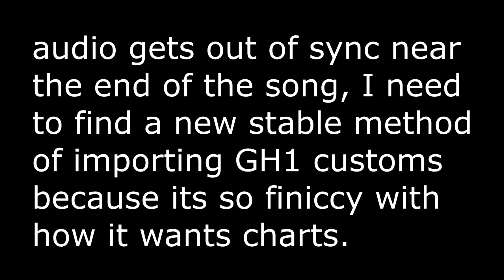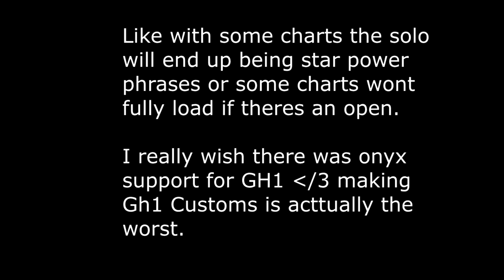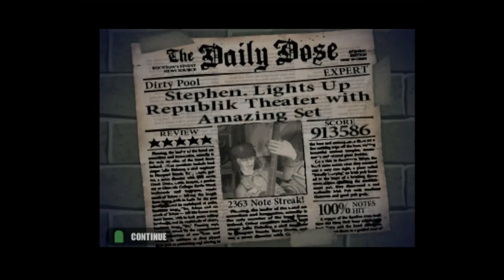GH1PAL: dirty pools FC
Luckily This wasnt TOO bad on here. PAL made the slower strums a bit wierd to read but the outro very fair. I would like to get this on NTSC tho I know its possible but very very hard lol. the hard part being at the very end doesn't help at all.

Also does anyone have like an easier way of importing GH1 Customs that like works with any chart. cause unless if its an old chart I always get issues. id have more discs to play if it werent for GH1 customs being so hard to make